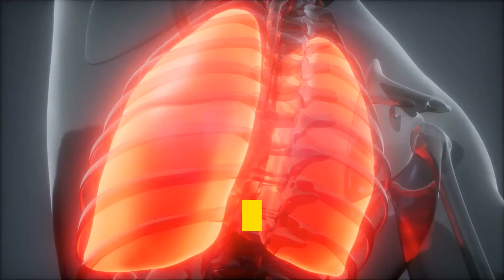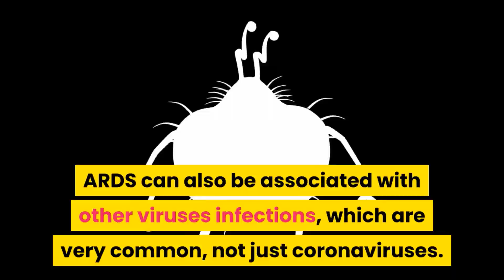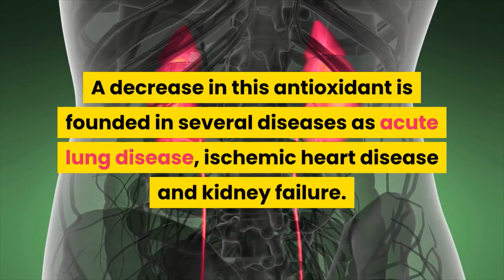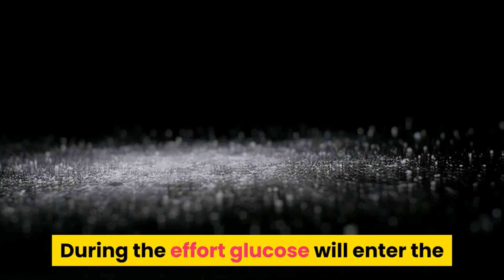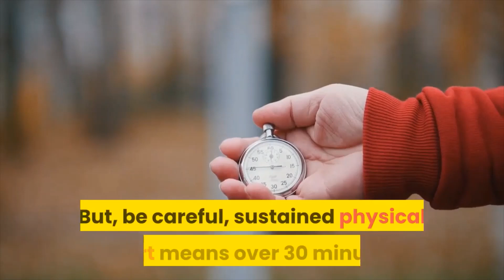Antioxidant You own, Regular exercise and Coronavirus | Holistic Natural Cures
Antioxidant You own, Regular exercise and Coronavirus?
Welcome to Holistic Natural Cures!
COVID 19 News : Exercise may protect against deadly complication of COVID 19

Source: University of Virginia Health System

This is the miraculous antioxidant that fights the viruses bacteria, fungi, worms, super bugs, even coronavirus. It is not taken from food, but is released naturally, while we do sports.

Considering the actual information, the Centers for Disease Control and Prevention appraise 20 percent to 42 percent of patients hospitalized for corona induced COVID 19 will develop ARDS, that is acute respiratory dystress syndrome.

Researches developed prior to the actual pandemic estimated that approximately 45 percent of patients who evolve severe ARDS will die.

Medical researcher findings seem to strongly support the potential of an element of our modern life, regular exercise, to help preventing or at least reducing the severity of ARDS. ARDS strikes between 3 percent and 17 percent of all patients affected by coronavirus. ARDS can also be associated with other viruses infections, which are very common, not just coronaviruses.

Zhen Yan, PhD, of the University of Virginia School of Medicine, pointed out strongly in his medical scientific review that regular exercise may helping prevent or reducing the severity of ARDS for patients affected by coronavirus. Just one single session of regular exercise was proved to increase the production of a crucial antioxidant, called extracellular superoxide dismutase or EcSOD. This miraculous antioxidant has the established potential to help reducing the effects of coronavirus infection.

This potent antioxidant tracks down damaging free radicals, aiding us protecting own tissues and assisting to prevent disease.

Our skeletal muscles naturally produce extracellular superoxide dismutase or EcSOD, delivering it into the circulation to afford binding to other vital organs. It is largely demonstrated that its production is enhanced by cardiovascular exercise.

A decrease in this antioxidant is founded in several diseases as acute lung disease, ischemic heart disease and kidney failure. Laboratory research in mice advocates that hindering its production exacerbates heart problems, while expanding it has a beneficial effect. A drop in EcSOD was also associated with chronic conditions such as osteoarthritis.

Researches suggest that even one session of exercise increases production of this powerful antioxidant.

Regular exercise is established having far more health benefits than we know. This described fortunate protection against this severe respiratory disease condition is just one of the many instances.

The antioxidant represented by extracellular superoxide dismutase or EcSOD was already proposed as a potential therapeutics for diabetic retinopathy, an awful complication of diabetes that can lead to blindness.

The regular exercise is also recommended by doctors who treat severe forms of Covid19, because it regulates blood sugar.

Hyperglycemia directly affects the immune system in case of any viral infection.

During the effort glucose will enter the cells regardless of insulin intervention. It is a great way to regulate blood sugar.

But, be careful, sustained physical effort means over 30 minutes!

High blood sugar (aka hyperglycemia), even if you do not yet suffer from diabetes, maintains and exacerbates any infection, viral, bacterial or otherwise.

Do you practice or not?

So regular exercise!

Convinced on the Awesome relationship between Antioxidant You own, Regular exercise and Coronavirus prevention and complications removal?

Translated titles:
Antioxidante propio, ejercicio regular y coronavirus

Antioxidans Sie besitzen, regelmäßige Bewegung und Coronavirus

Antioxydant que vous possédez, exercice régulier et coronavirus

Antioxidante, exercício físico regular e coronavírus

एंटीऑक्सिडेंट आप स्वयं, नियमित व्याय

مضادات الأكسدة التي تمتلكها ، وممارسة التمارين الرياض

У вас ёсць антыаксідант, рэгулярныя фізічныя нагрузкі

您拥有的抗氧化剂，经常运动和冠状病毒

Antiossidante che possiedi, esercizio fisico regolare e coronavirus

యాంటీఆక్సిడెంట్ మీ స్వంతం, రెగ్యులర్